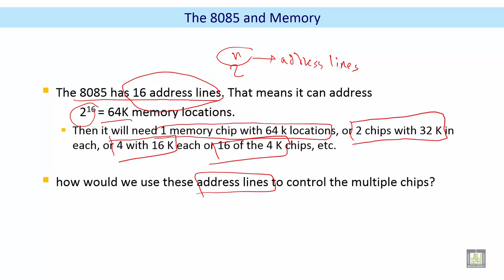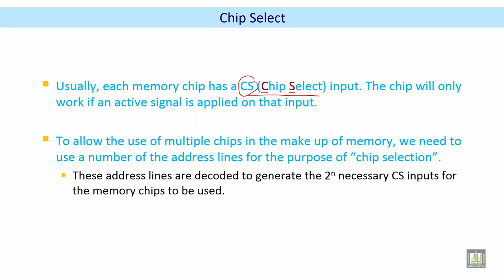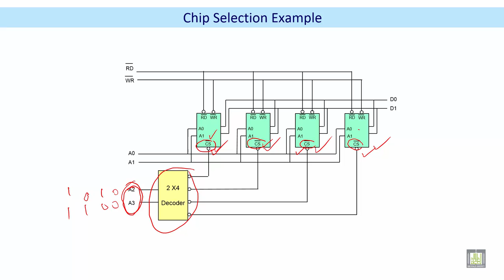Microprocessor based Systems | C2 - L9 | The 8085 and Memory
الدرس 9 :The 8085 and Memory
Chip Select
Chip Selection Example